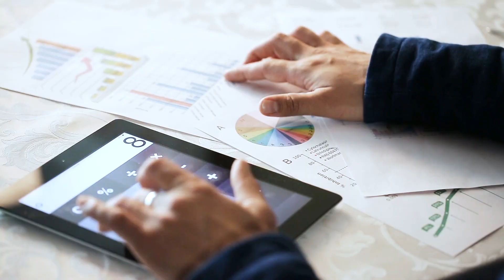Here's A System For Tax Optimized Wealth Building For W2 Physicians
This week, I am talking about building wealth and intelligent ways to save. I talk about some technical and financial topics while giving you some ideas to think about when creating a plan. Reminder: everything discussed is only financial advice and you should work with a personal financial advisor, tax expert, or CPA to answer specific questions.